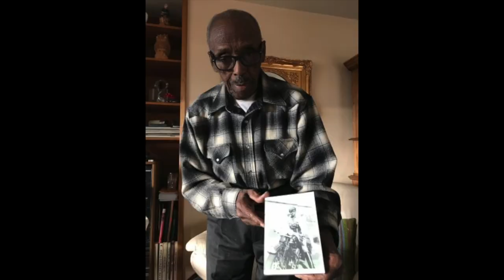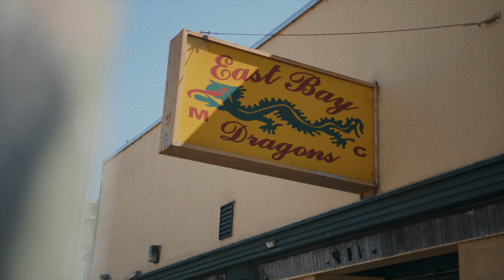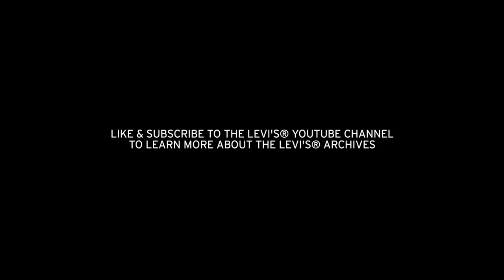From the Levi’s® Archives: Levi’s®, Biker Culture & the East Bay Dragons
Join us in the Levi’s® Archives to learn about the East Bay Dragons, the oldest African American motorcycle club still in existence.

Join Archives Director Tracey Panek as she explores the history of post World War II motorcycle clubs and their connection to Levi’s®.